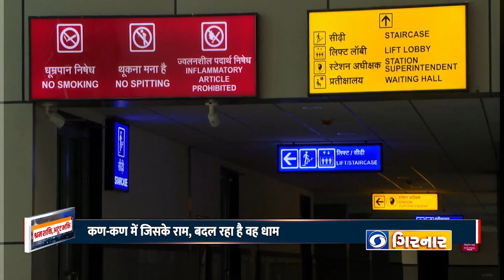શ્રીરામ મંદિર અયોધ્યા - શ્રમ શક્તિ, અતૂટ ભકિત